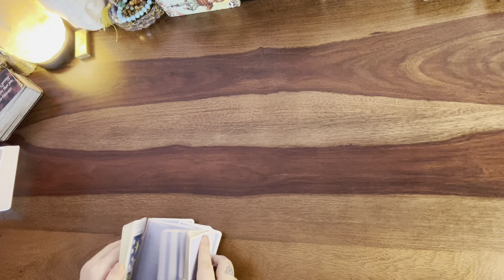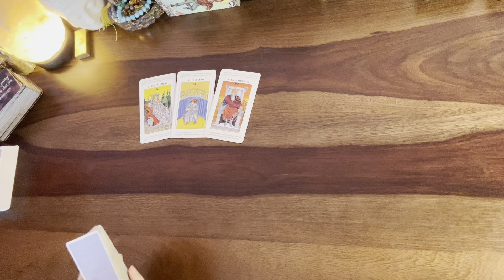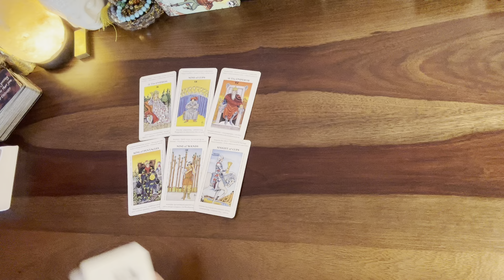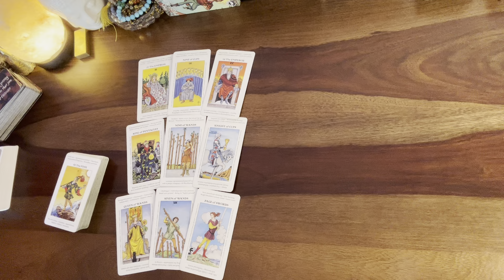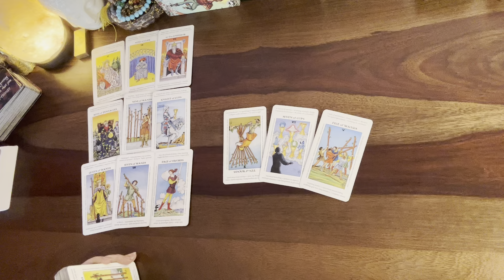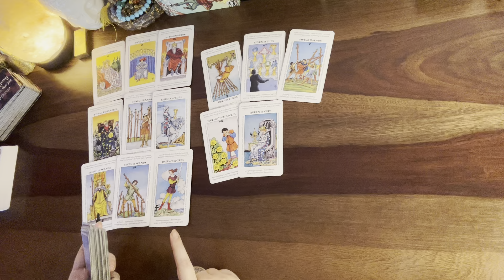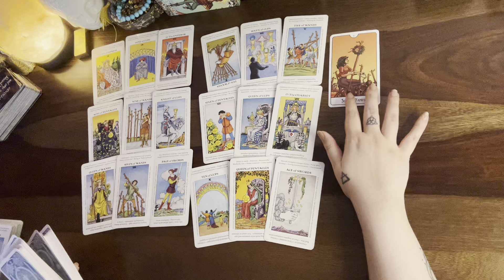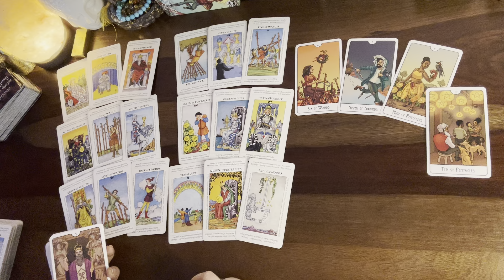Libra❤️U know we r meant to be right?? Yes i am aware i was selfish but I stalk u hoping..